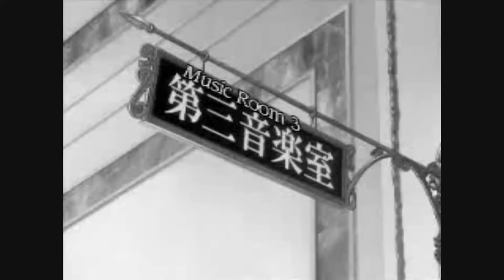Ouran HighSchool Host Club - Won't Say I'm In Love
Song- Won't Say (I'm In Love)
From the Movie- Hercules

I know I was supposed to be working on a Zero Music Video... but I got side tracked! ;)
I'll do it soon I promise...

This isn't one of my best. xD

Or any combination of the four.